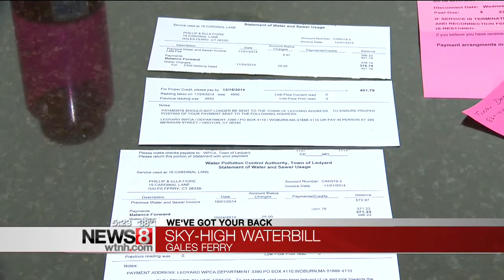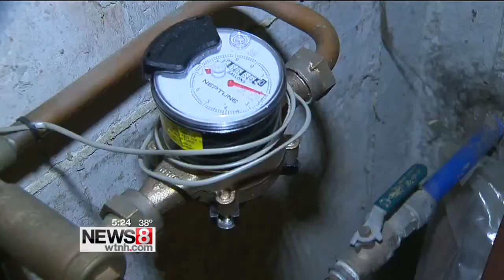Sky-high water bill affects Gales Ferry resident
News 8's Tina Detelj has her back.